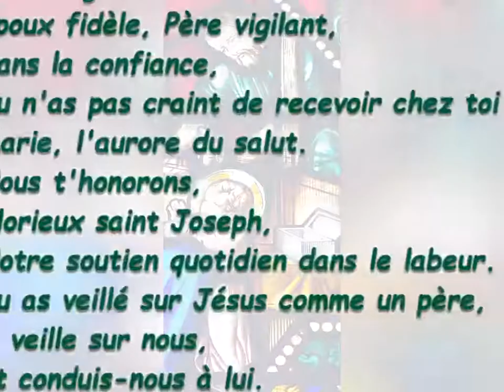12 MARS - 2ème JOUR NEUVAINE SAINT JOSEPH